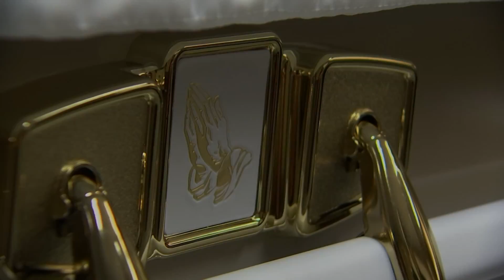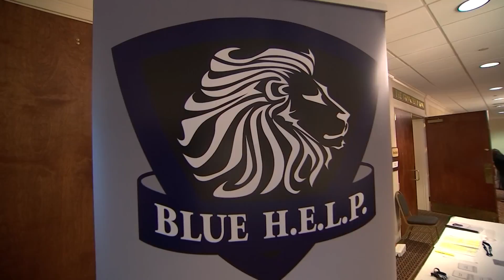Code 9: The Silent Crisis of Police Officer Suicide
More police officers are dying by suicide in this country than in the line of duty. They are the ones who see the most traumatic of events every day, put up the yellow tape and protect us. But while they are protecting us, who is protecting them?